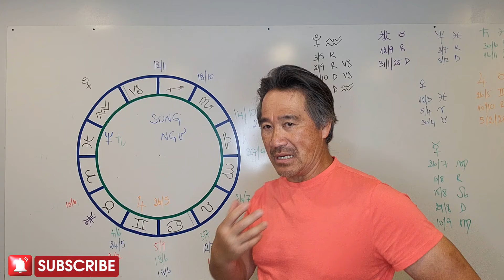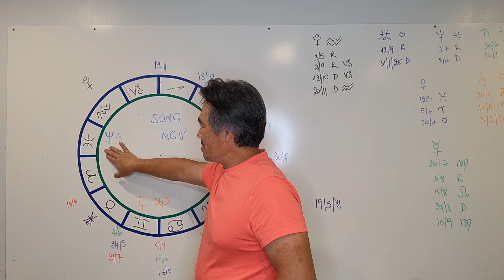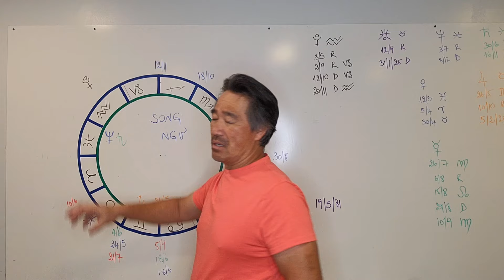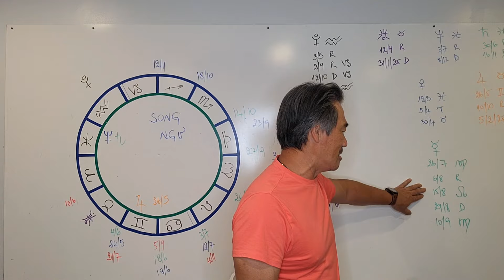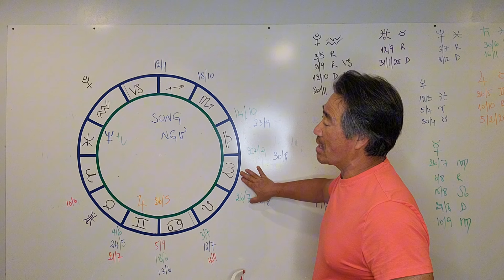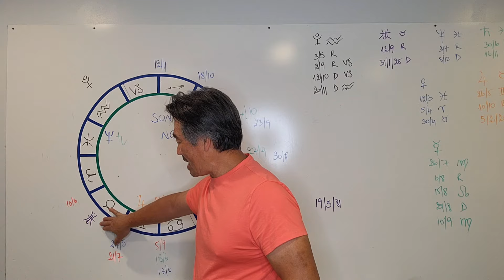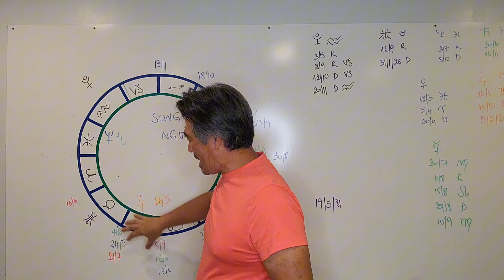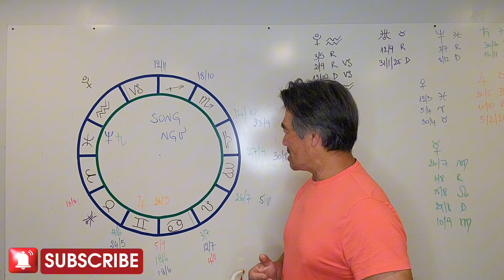Những Tiên Đoán Trong Tháng 7, 8, 9 Cho Cung SONG NGƯ Năm 2024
chuyenhoatamthuc ;tamlinh ; tuvinam2024; aristotlephan ;
Kênh YouTube Aristotle Phan:
♥ Aristotle Phan Mang Thông Điệp Cho Cuộc Sống Theo Người Trên Tử Vi Tây Phương. Với Mong Muốn Giúp Các Bạn Hiểu Hơn Về Mình Và Có Những Sự Kiện Chọn Phù Hợp Trong Từng Điểm Cần Thiết Trong Cuộc Sống Của Các Bạn.
Chúc Các Bạn Luôn Đạt Hái Được May Mắn Thành Công Trong Cuộc Sống Và Cánh Đồng Rộng Được Nhiều Nhận Thức Trong Trình Hóa Tâm Linh.
♥️Thực Tập Các Bài Thiền Chuyển Hóa: 1. Cân Bằng Năng Lượng Từng Luân Xa Và Danh Thức Tiềm Năng Bên Trong Bạn.
3.Thiền Vui, Kết Nối Cao Hơn - Bản Thân, Nâng Năng Lượng Ngay Trong Lúc Này // youtu.be/vT5iq8Przz4